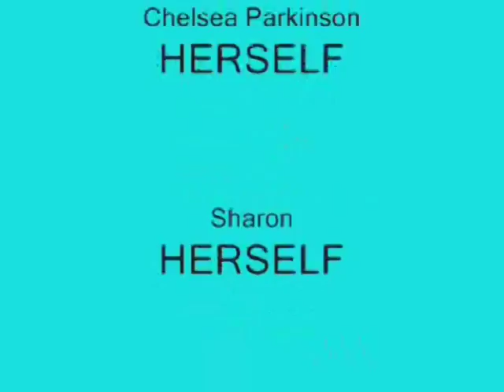Clubbed To Death (2010 Wedding Montage)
An old video montage from my dad and stepmum's wedding in 2010. I actually made a short video story of the efvent in the hotel and some clips are in this video though i've removed the sound from the video clips of this montage and I kept the music. Enjoy this random video :)